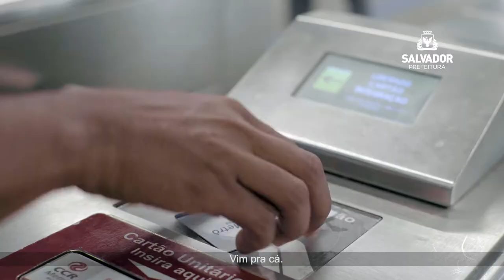Wilsão Sabe tudo de Integração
O Wilsão não dorme no ponto! Agora, com a integração, você também não vai dar esse mole, né?  😍
Fique ligado! Algumas linhas de ônibus vão mudar para que o seu trajeto seja mais rápido. 🚈🚌